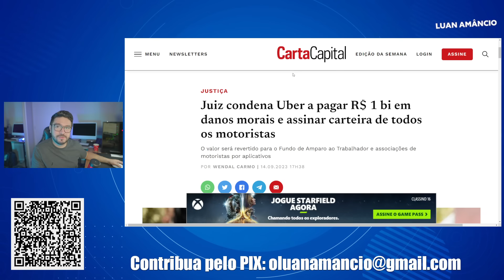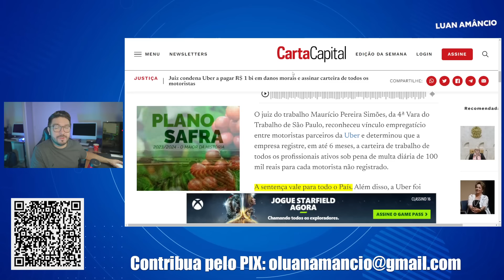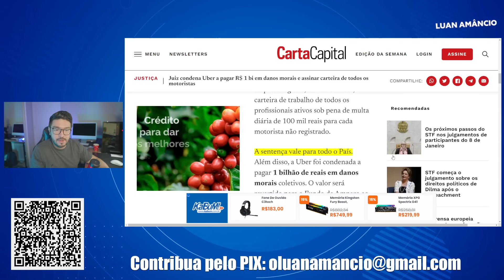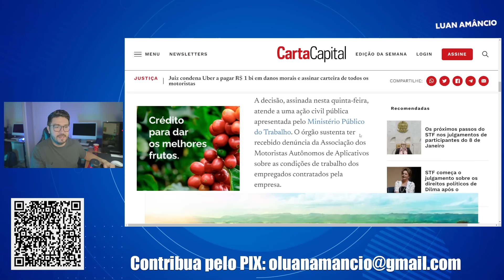#1 JUSTIÇA FECHA O CERCO! DECISÃO PODE ACABAR COM A UBER NO BRASIL